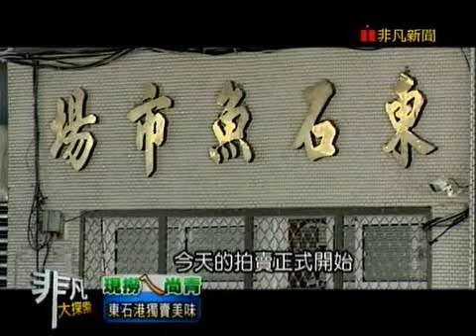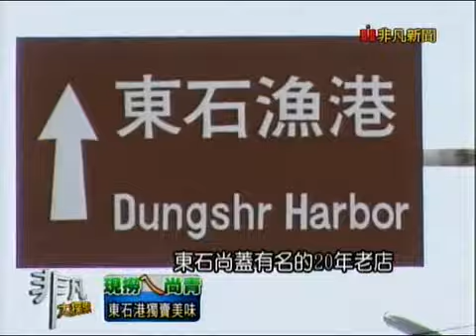非凡大探索_現撈ㄟ尚青_東石港獨賣美味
【海龍園餐廳】
推薦菜：沙腸魚 按體型重量計價 一兩20元(小) 一兩30元(大) ,蚵仔麵線 80元(三人份), 涼拌鰻魚 時價480元(大 十人份) 400元(中) 300元(小)
嘉義縣東石鄉永屯村35-3號